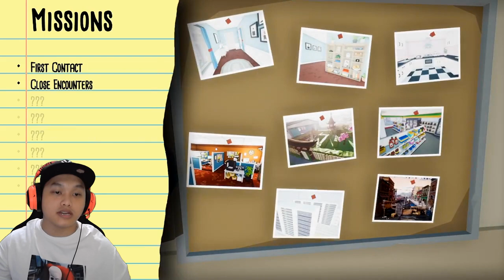FOGGING LABA LABA (KILL IT WITH FIRE IGNITION) - INDONESIA - PART 1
Asli ini game lucu banget, kita akan pake segala cara untuk membasmi semua laba laba yang ada di rumah ini!